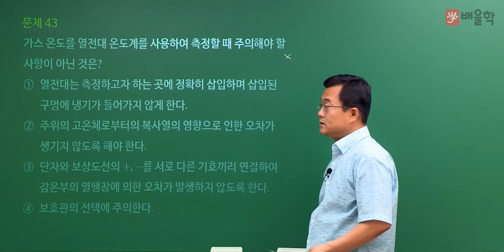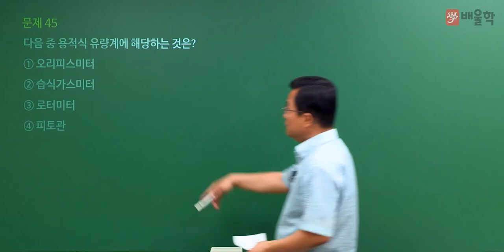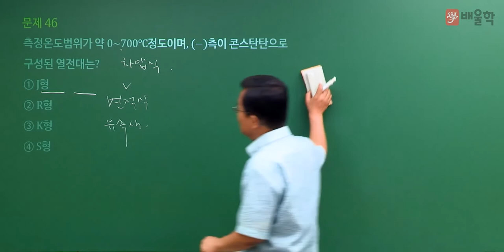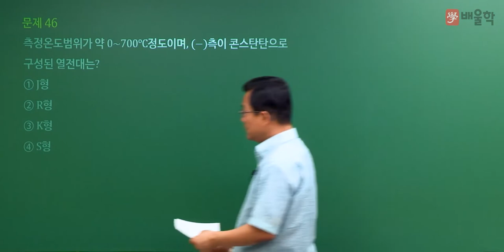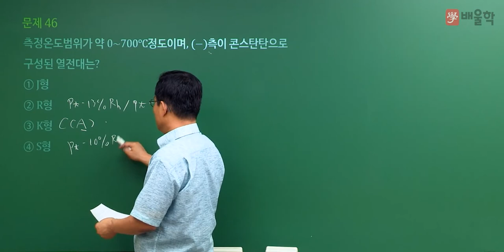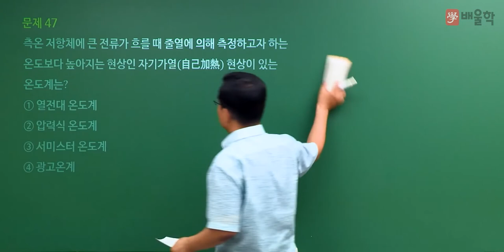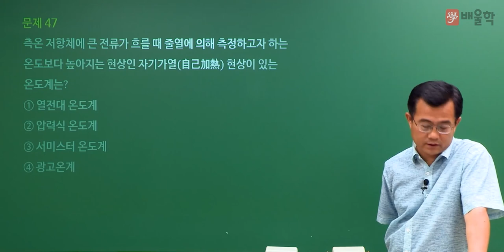[에너지관리기사 필기] 2022년 2회 필기 기출 풀이 3과목 계측방법2 - 박병호 교수님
20년 강의경력 기계기술사, 에너지 명장 박병호 교수님의
2022년 2회 에너지관리기사 필기 3과목. 계측방법 기출문제 해설 강의!